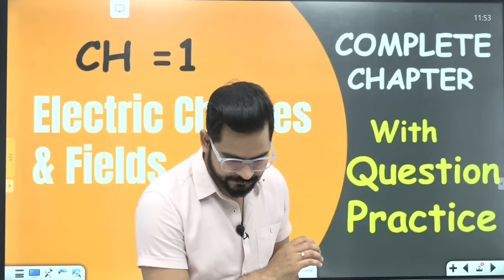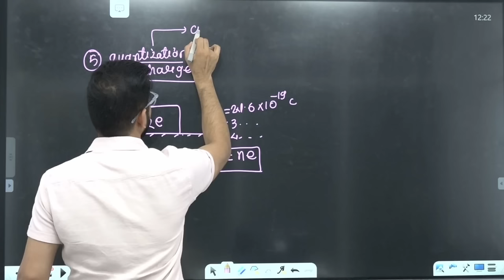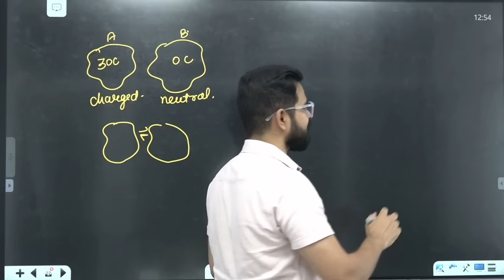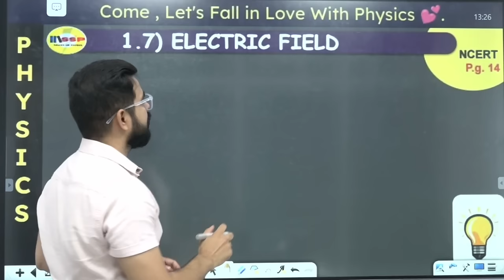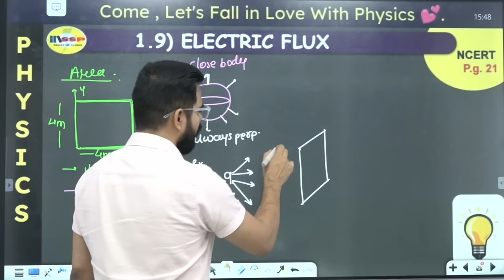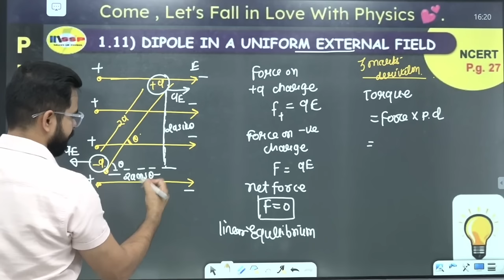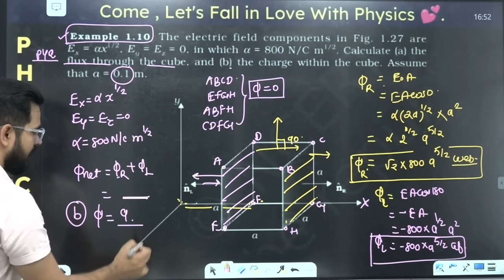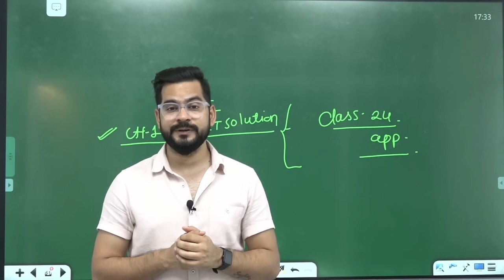CBSE 2025 PHYSICS | Complete Electric Charges & Fields in one shot | Class 12 Physics | Sachin sir